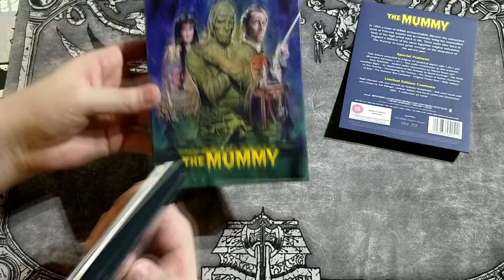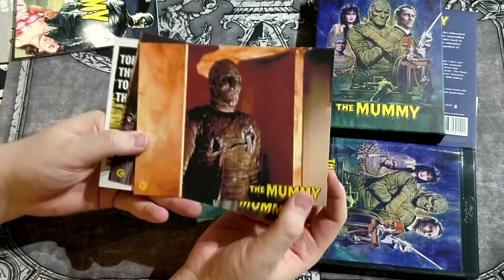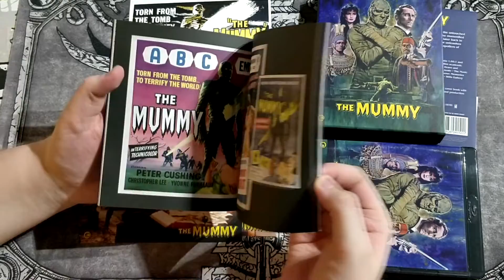Walrus Opens | The Mummy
Lets open The Mummy box from Second Sight Films!